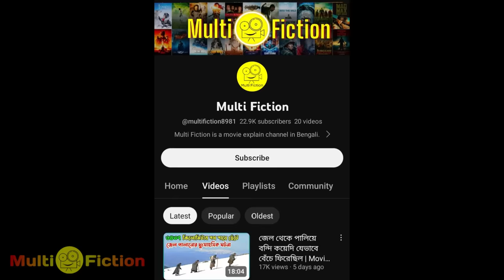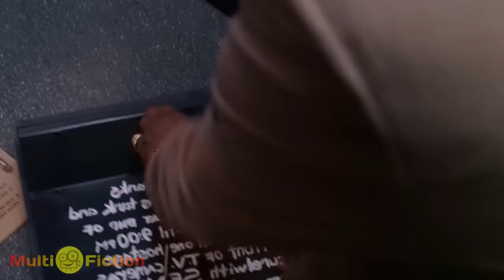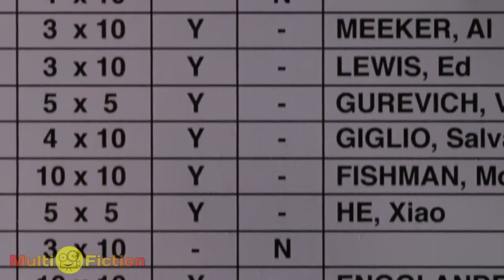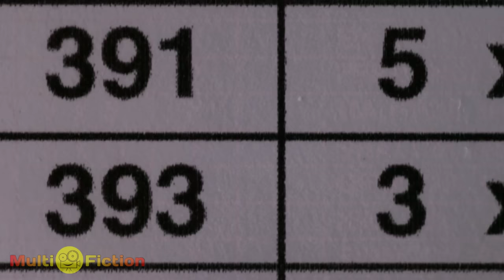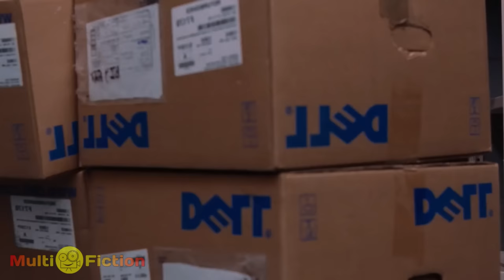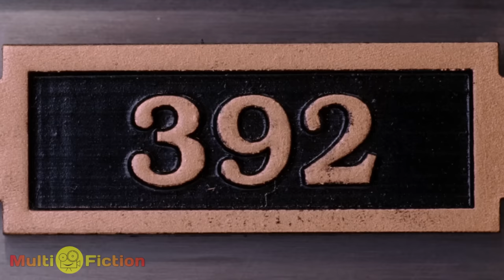ব্যাংক ডাকাতদের মাথায় এত বুদ্ধি😲কিভাবে সম্ভব | Movie Explain Bangla | Bank Robbery | Multi Fiction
I regularly upload movie explain bangla videos on this Multi Fiction channel. Today I have explained a bank robbery movie " Inside Man " movie in bangla on this Multi Fiction channel. Inside Man is money heist movie.

Storyline: A detective desperately attempts to negotiate with the mastermind of a bank robbery that turns into a hostage situation. But, the involvement of a broker worsens the situation further.

money heist movie
bank robbery movies
bank dakaiti
bank dakaiti movie
multi fiction
ব্যাংক ডাকাতি মুভি